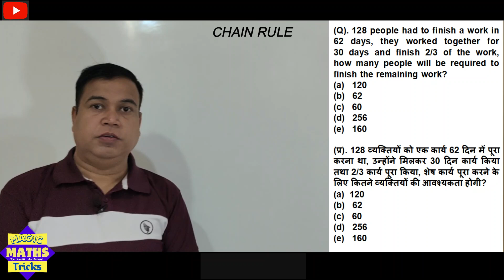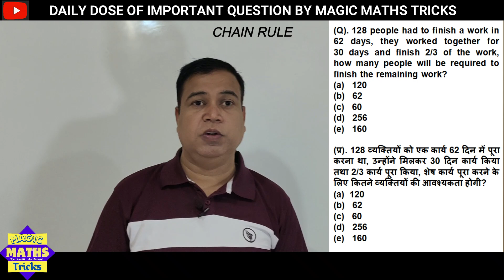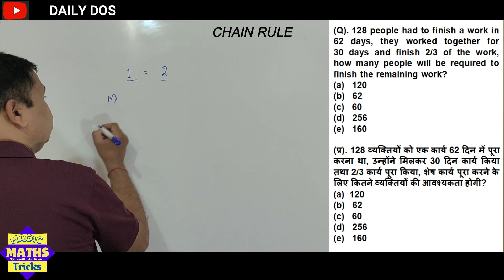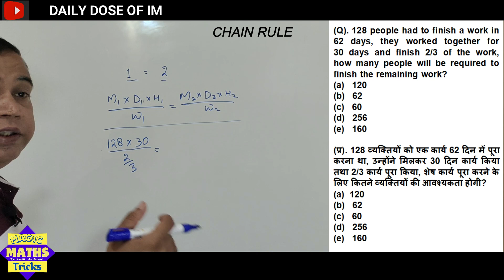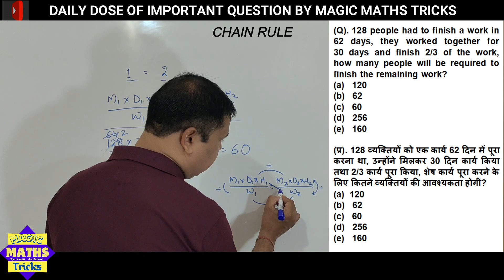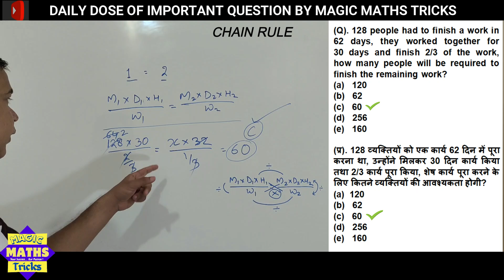IBPS Clerk Pre 2022 में पूछा गया मिश्र अनुपात का प्रश्न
Title:IBPS Clerk Pre 2022 में पूछा गया मिश्र अनुपात का प्रश्न

About Video:  In today's 4D Series, I gave a solution to an important question from maths on the 'Wrong Number Series' topic. 4D Series means 'Daily Dose by Dhanpal Dethliya'. In this series, I explain the solution to an important question apart from previous exams daily for maths subjects for all government competitive exams across the country. Through this series, students learn how to apply the right approaches to different types of questions in exams to find their answers quickly and with accuracy.

Scheduling of Content:
1. Breakfast: 09:00 AM - An important question with a solution in quiz form in the community post.
2. Lunch: 12:00 PM - An important question with an instant solution in video form series, namely 4D-Series (Daily Dose by Dhanpal Dethliya) (approximately 5-minute video).
3. Dinner: 07:00 PM - A full-length class with a duration of 40-45 minutes according to the right sequence of maths syllabus for all government competitive exams.
4. Bed Time Milk: 08:00 PM - A challenging question in short video form (Today’s Challenge 4U) connected with a full-length class of a particular day.

Video Tags.